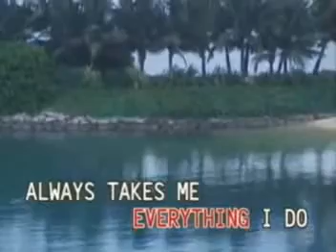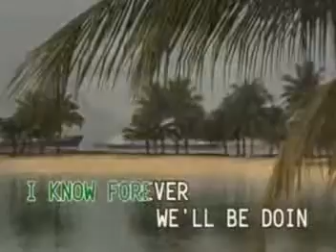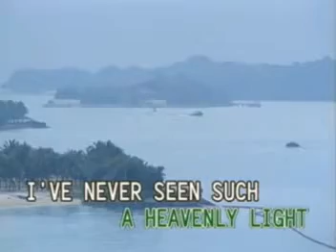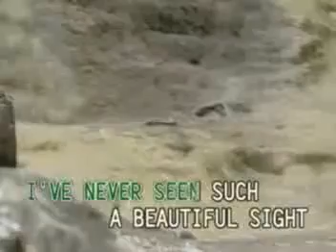09. Whenever I Call You Friend - Michael Johnson duet with Alisson Krauss | Canary / Dyna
VCD Title: David Pomeranz, Michael Johnson, Stephen Bishop, & England Dan & John Ford Coley